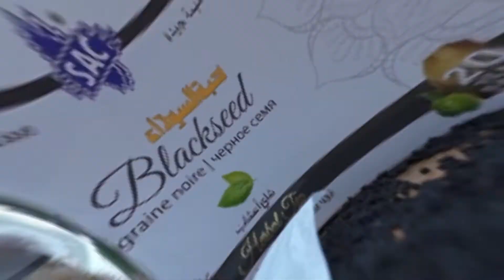SAC Herbal Tea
Soothe your body, revitalize your mind and enrich your soul with the goodness of natural ingredients. SAC Herbal Tea collection has an array of tea flavours for everyone to enjoy.